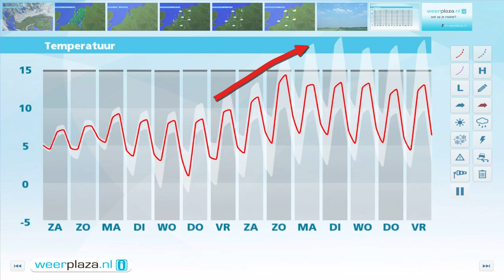Weerbericht voor vrijdagmiddag: Voorlopig veel wolken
Vanmiddag heeft bewolking vaak de overhand, in het zuiden kan het nevelig zijn. Soms schijnt wel de zon. Dat gebeurt eerst in het noorden, later mogelijk ook verder landinwaarts. Het wordt 6 tot 8 graden waar het grijs blijft en 10 graden waar de zon kan schijnen. De wind, uit noord tot noordwest, is 2 tot 4 Bft. In het weekend blijft het vaak bewolkt, mogelijk valt er wat motregen. Af en toe breekt wel even de zon door. De wind waait zwak tot matig uit noordelijke richtingen. Het wordt rond 7 graden.